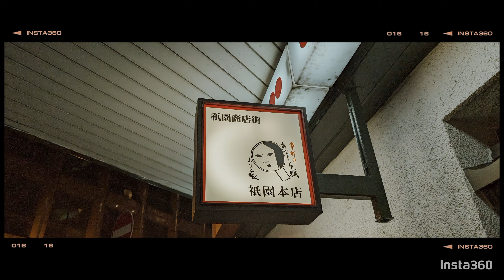hanamikoji gion geisha shijo kyoto japan 京都 花見小路 藝妓 舞妓 祇園 日本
在祇園花見小路埋伏偷窺藝妓人生真的是今生最有趣的事情之一...這個文化真的太厲害...